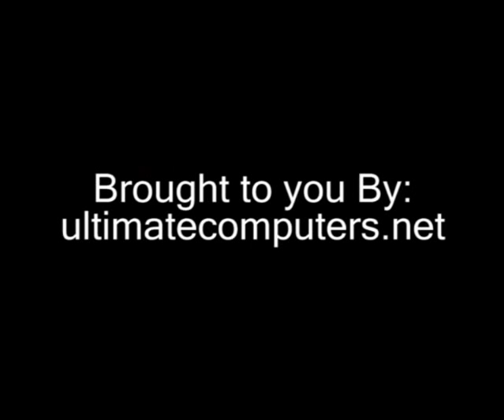TechBits 2 - RAID Explained (part 1 of 3)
TechBits is my new Vlog.  Please comment to let me know what I should change/improve, to ask questions, etc.

MY BLOG (JUST RANDOM STUFF THAT I LIKE TO TALK ABOUT, MOSTLY WHAT I'M UP TO)